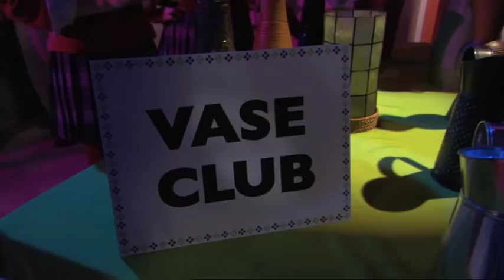Nick Jonas - Give Love A Try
Aus Disney JONAS - Die Serie